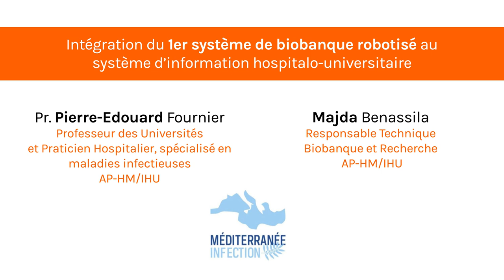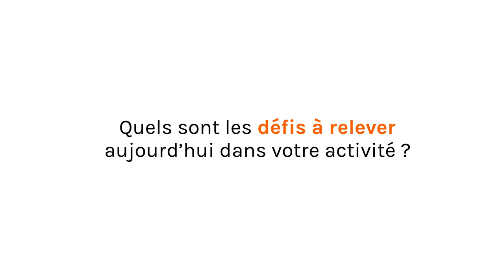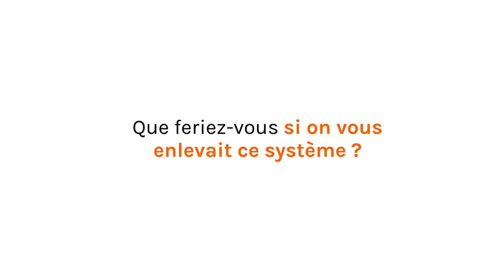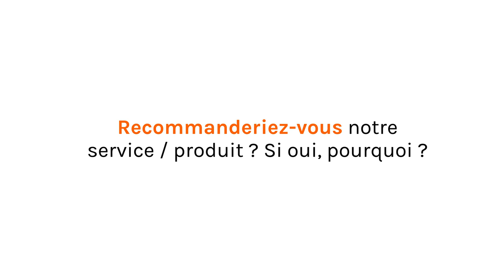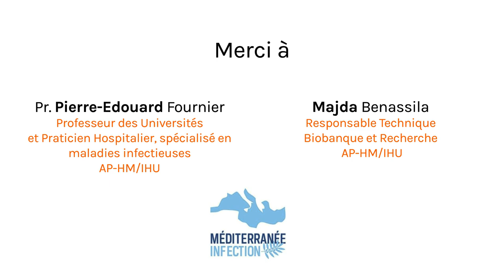L’innovation au service du soin et de la recherche : les biobanques de l’IHU Méditerranée Infection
Partir d’une feuille blanche et concevoir le premier système robotisé de biobanque robotisé intégré au système d’information d’un institut hospitalo-universitaire, c’est possible. Découvrez comment notre collaboration avec l’IHU Méditerranée Infection a permis cette innovation.